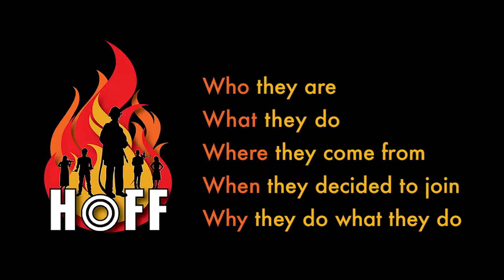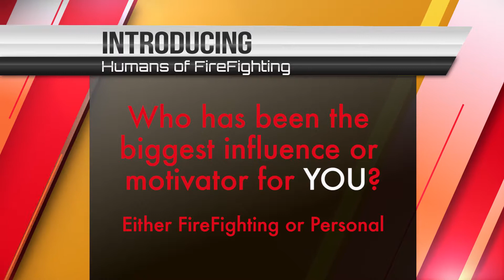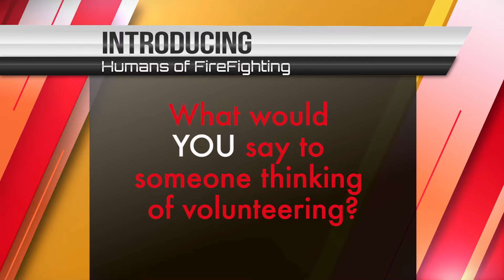HoFF Matt Tregear Interview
Celebrate the Human behind the Hero | Today we meet up with Matthew from Rouse Hill Rural Fire Brigade. Rouse Hill RFS is part of The Hills RFS FCC District. When not driving Fire Trucks Matt drives Buses for State Transit Authority of NSW.